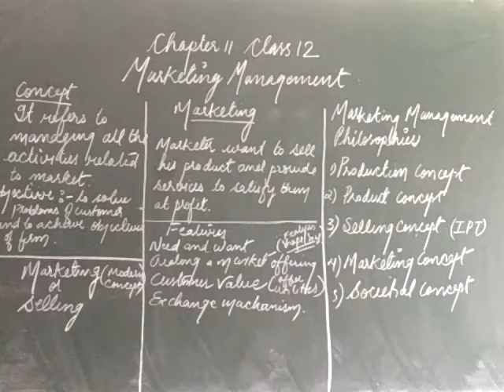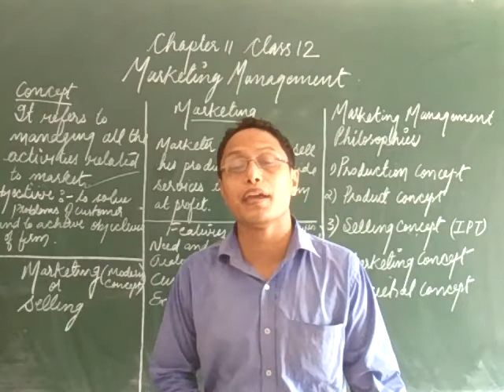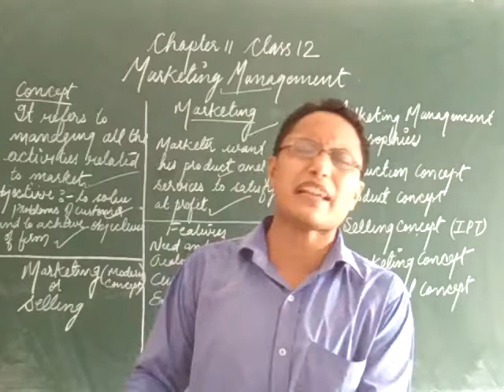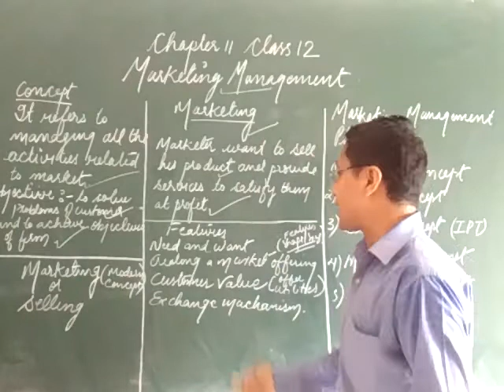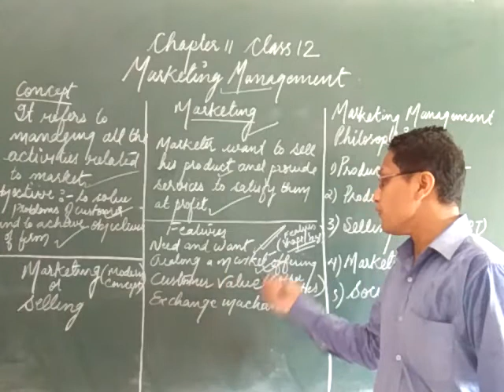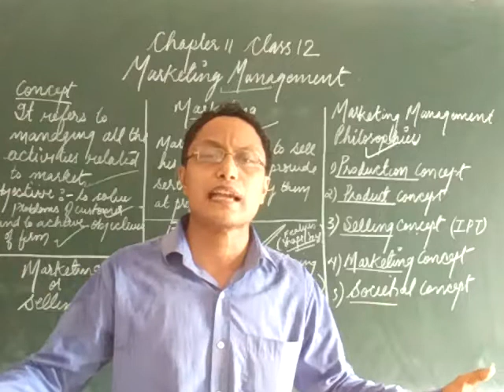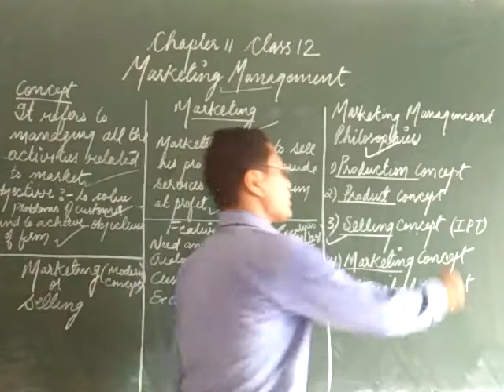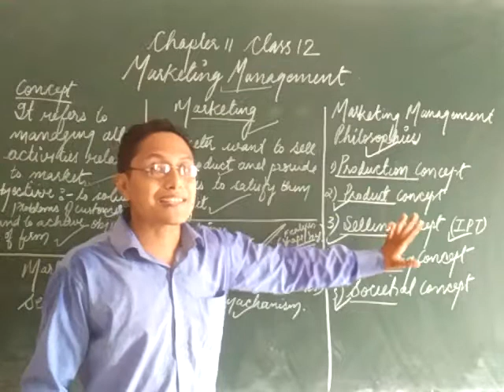Zenith Class XII Business Studies Chapter 11 Part 1